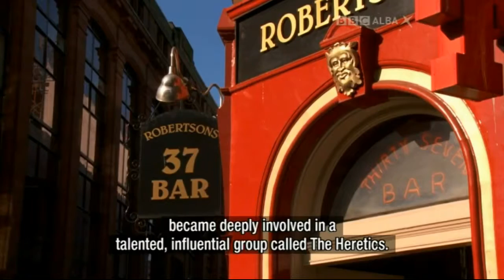Dolina Nic Ill' Inein talks about The Heretics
Dolina Nic Ill' Inein (Dolina MacLennan) talks to BBC Alba about The Heretics, a group of poets and musicians founded in Edinburgh in 1970.

First broadcast on BBC Alba Friday 26th February 2016.